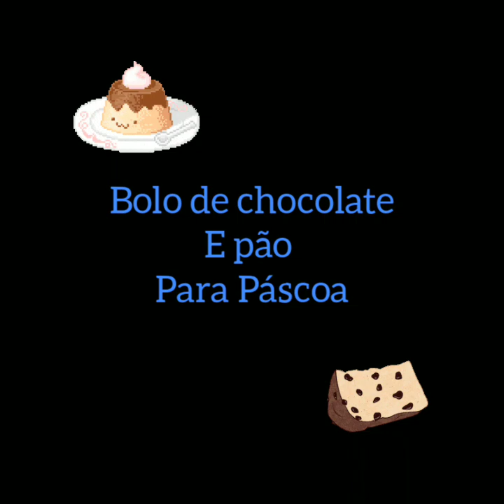Páscoa ❣️ Bolo de chocolate e pão caseiro família ressurreicaode Cristo